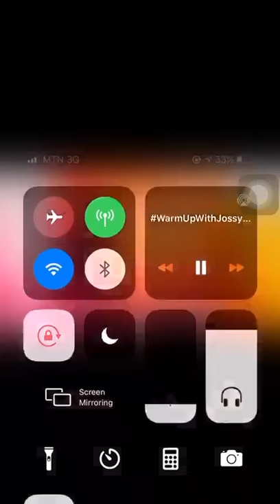Nice one from Felix Agyeman on drums